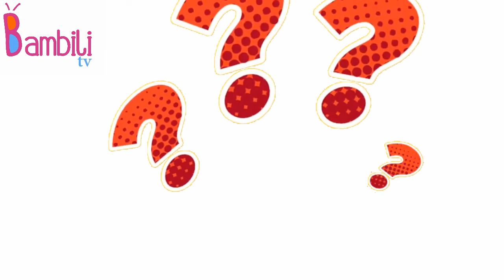Renkleri Öğrenme - Sarı Renk - Okul öncesi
Renkleri öğrenelim, sarı renk neden oluşur,sarı rengin anlamı, renkleri ayırt edelim, sarı renk hangi renklerden oluşur, renkleri tanıyalım, sarı renk okul öncesi